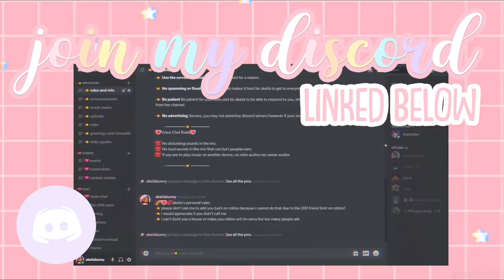HOW TO GET THE NEW *SCOOBY DOO* ACCESSORIES in Adopt Me Update!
hello loveliesss!
in roblox adopt me there was a scooby doo mystery update! this is how to get scooby and also find his collar to unlock the new accessories!

☆.｡.:*instagrams.｡.:*☆
 itsakeila.yt

akeila.collins

☆.｡.:*music information.｡.:*☆
intro & outro song: "Sweat on me" by the Tape machines ft. Vicki Vox

xoxoxo